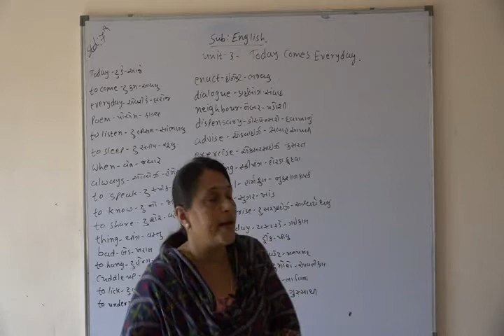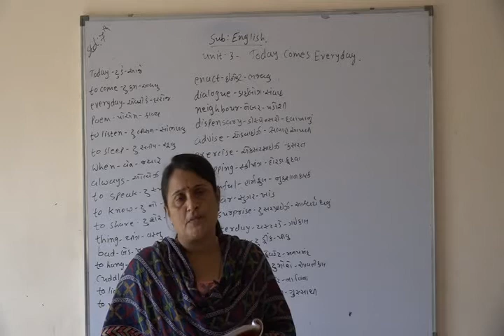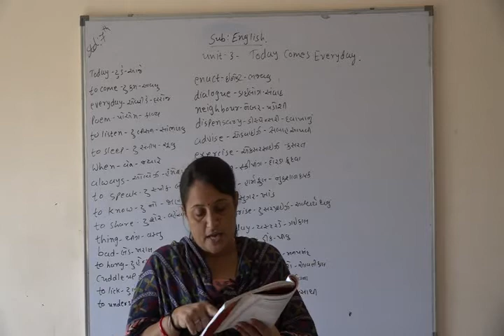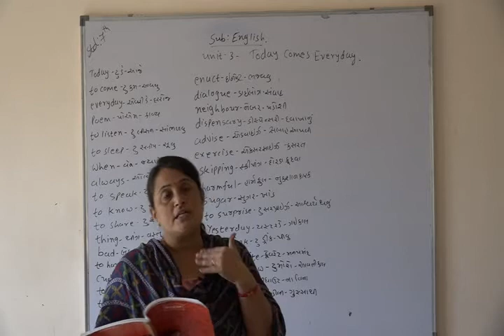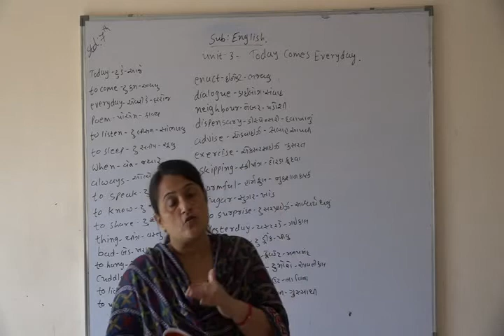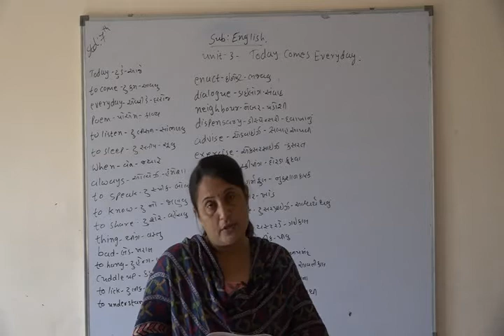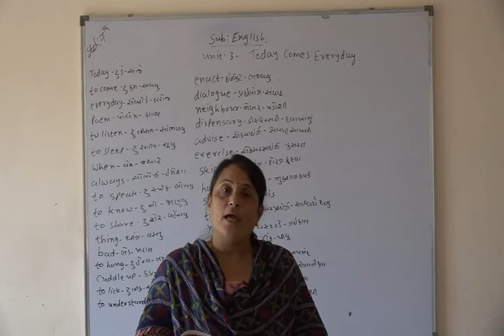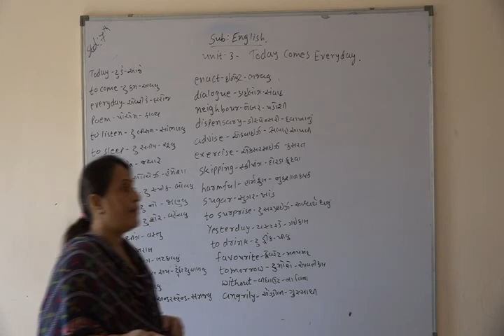Shree Adarsh Primary School,Bhabhar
std 7 sub English unit 3 Today Comes Everyday 4/2